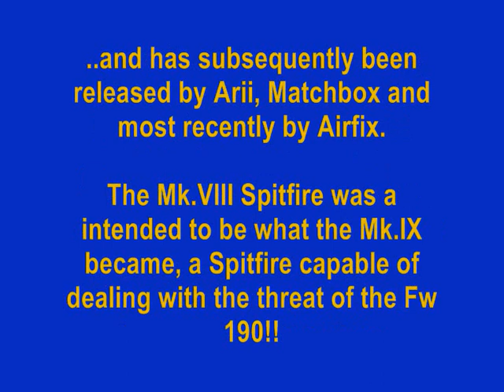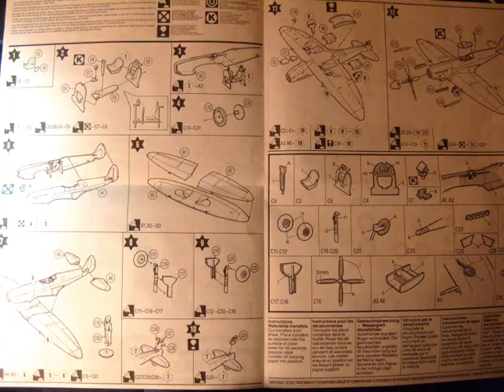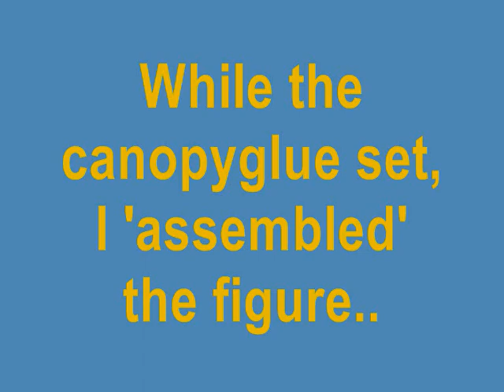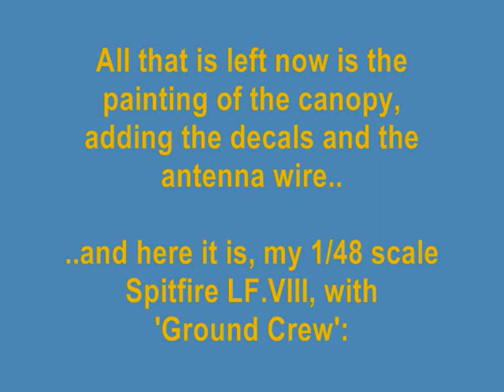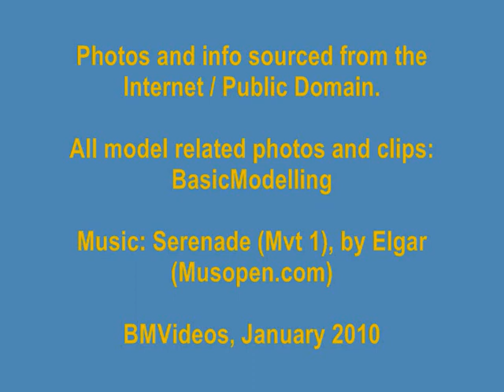MATCHBOX 1/48 Spitfire LF.VIII - A Building Review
This is the very last kit I finished before the end of 2009.. :)

Kit Rating: 8 / 10 (No gullwing, canopy was badly damaged and scratched, but otherwise not a bad kit)

Decal Rating: 9 / 10 (Decals bent, the sheet had a hole in it, but that aside they were fine)

The North Essex Mystery Christmas Swap kit Competition of 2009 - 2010. This is the kit I drew from the pile.. not a bad kit at all, better than the one I got last year.. Just a shame about the canopy!!

The kit had to be built in time for the January meeting, (third Monday of the month) so just for once I completed it in plenty of time...